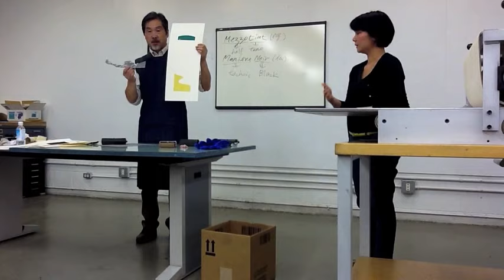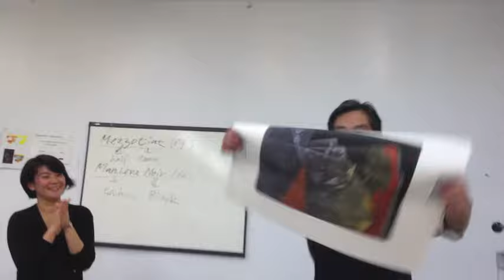Katsunori Hamanishi - Master of Mezzotint - Demonstration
After his exhibition at the Smithsonian Museum in 2012, top mezzotint artist Katsunori Hamanishi had a one man show at a Chicago museum in 2013.  During the exhibition Hamanshi gave a demonstration in Chicago on how he makes his prints. Here is a short video of Hamanishi printing Kimono No. 3 and applying gold leaf.